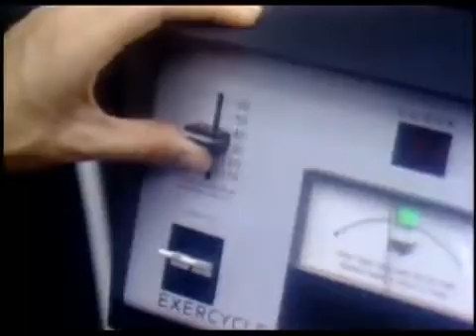Olivia Newton John Physical